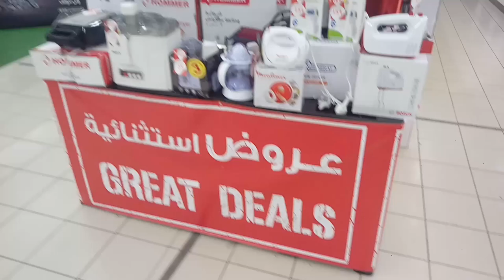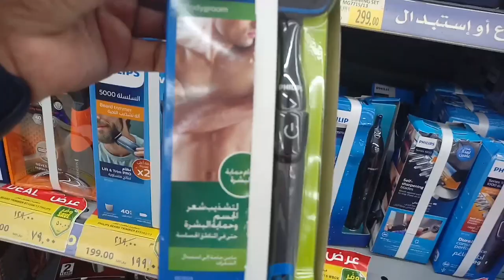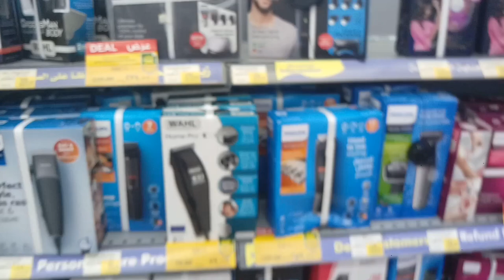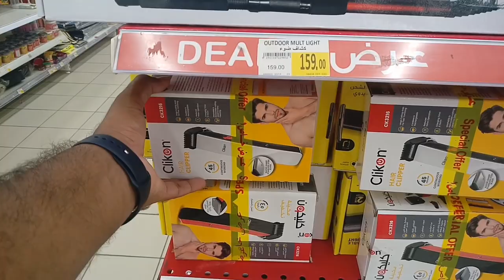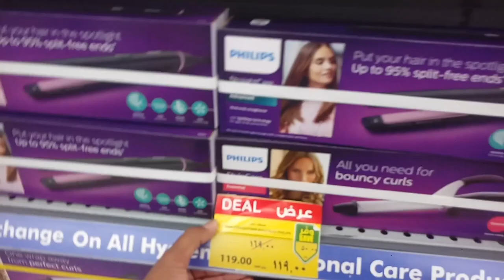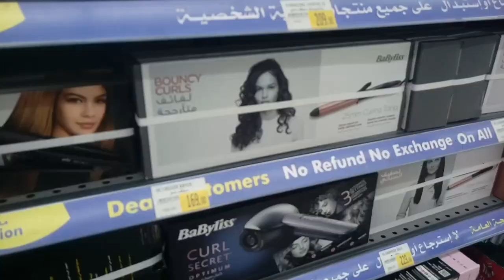Carrefour Market Jeddah Weekly All items and Electronic items discount offer,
Saudi Arabia Latest Update News today in Urdu and Hindi, Saudi News in Urdu, Today News in Saudi Arabia, Carrefour Market Jeddah Weekly All items and Electronic items discount offer, Carrefour market in Jeddah Saudi Arabia, Mobile discount offer in Carrefour market,